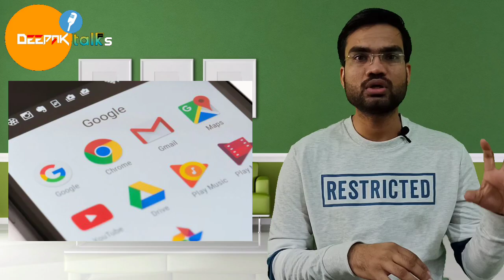Is whatsapp Safe? क्या है Whatsapp new privacy policy? Whatsapp vs Signal vs Telegram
SubscribeKarkePlzSupportKarDena